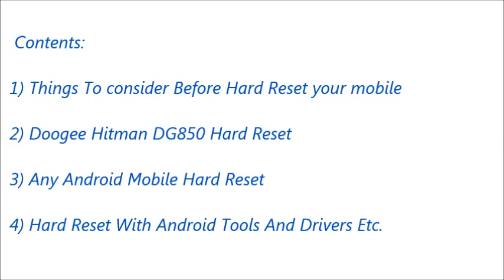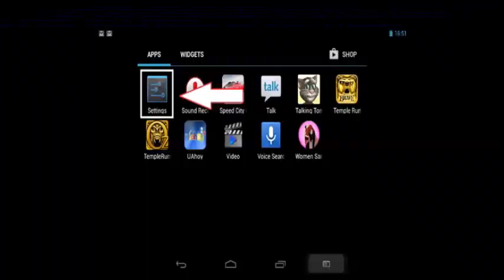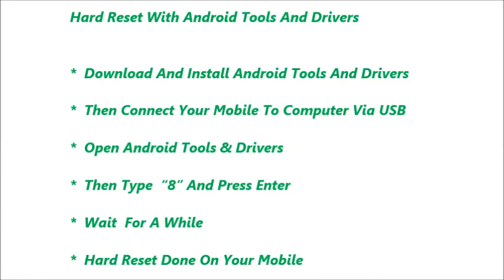Doogee Hitman DG850 Hard Reset and Forgot Password Recovery, Factory Reset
Doogee Hitman DG850 hard reset, factory reset, forgot password recovery without lose data etc. You can reset any android mobile after watching this video. If you can not reset your mobile phone after watching this video, Feel free to visit our

Contents of this video :

1) Doogee Hitman DG850  Mobile hard reset

2) Any android mobile hard reset and factory reset

3) Android mobile phone factory reset from menu

4) Forgotten mobile password, tablet password recovery

5) Doogee Hitman DG850 Pattern unlock procedure

6) Pin change without losing data

7) Hard reset with Android tools drivers (Also in fast boot mode)